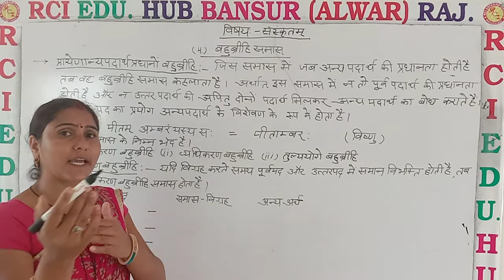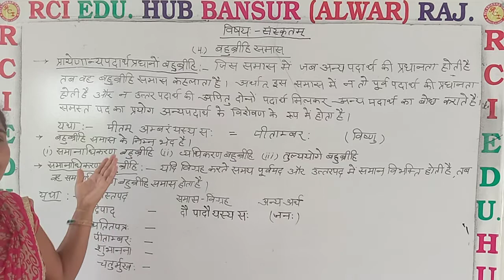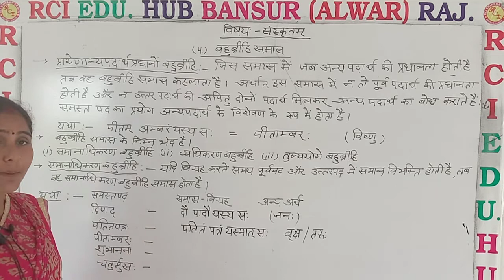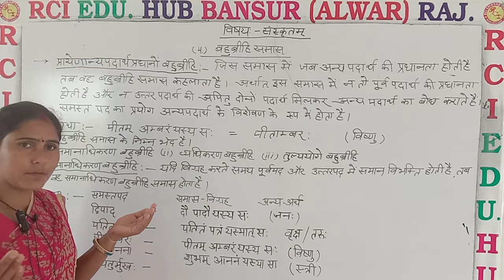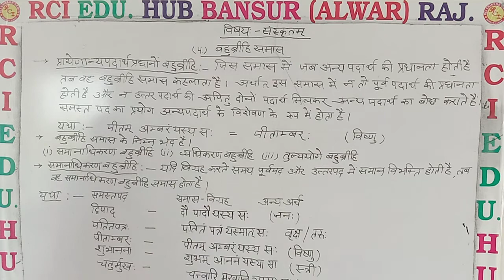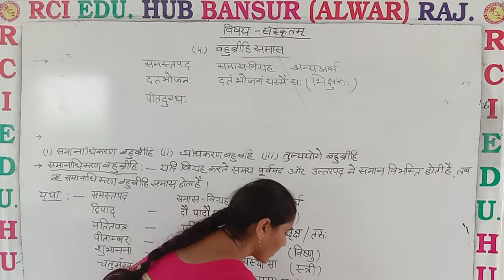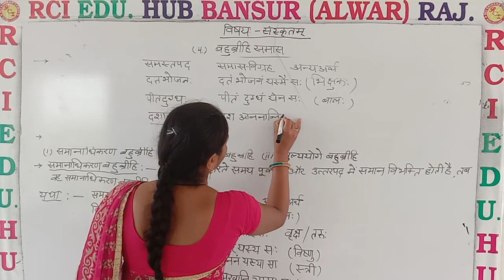बहुव्रीहि समास 1 ll Rci Edu. Hub Bansur Alwar Raj. ll by nishu mam